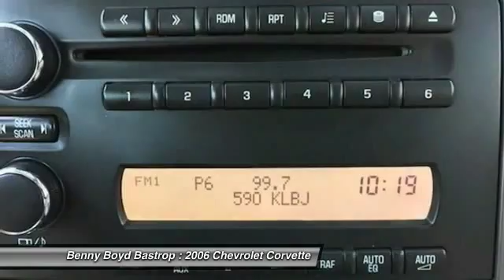2006 Chevrolet Corvette Cedar Creek, TX 65122568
1586 State Highway 71 West

Looking for the right car? Today could be your lucky day. With 29600 miles, this LeMans Blue Metallic, 2006 Chevrolet Corvette equipped with Automatic transmission could be yours. Request more information and set up a test drive right away.